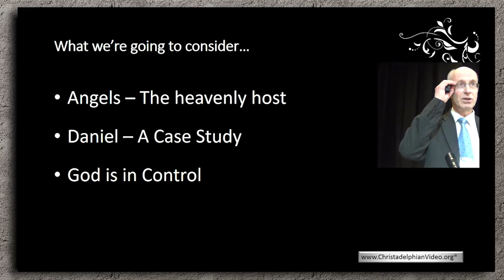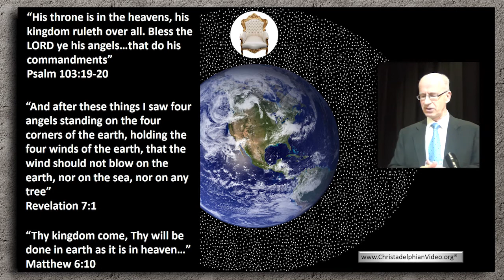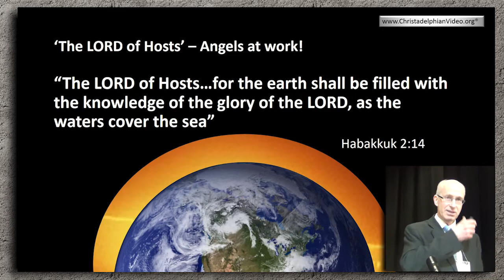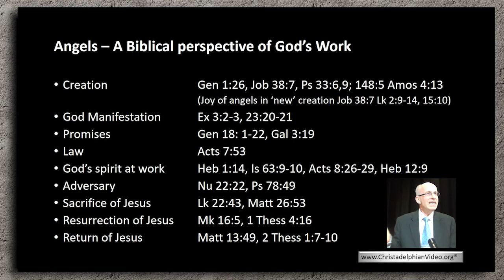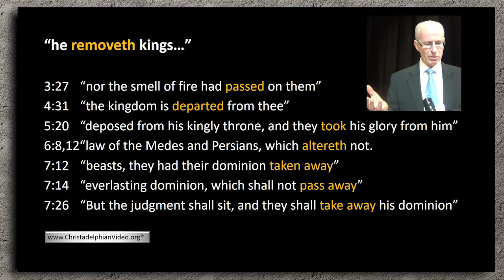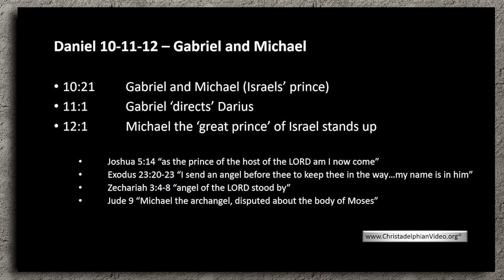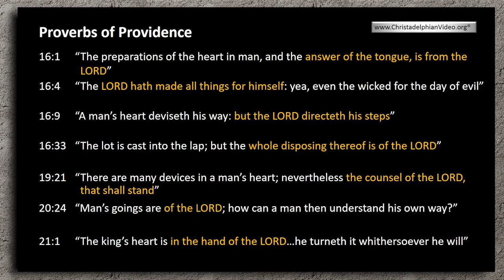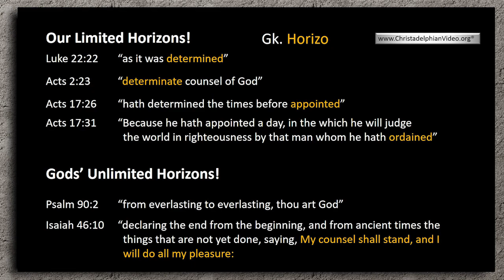The Work Of The Angels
This presentation is split into three sections
Angels – the heavenly host
Daniel a Case study

The Bible gives us a picture of God’s throne, surrounded by his angels, ‘ministers’ that do his commandments, Ps 103: 19-104:4.

Other scriptures present the same picture:
“I heard the voice of many angels round about the throne…the number of them was ten thousand times ten thousand, and thousands of thousands” Revelation 5:11

“All the angels stood round about the throne…”                               Revelation 7:11
“Thousand thousands ministered unto him, and ten thousand times ten thousand stood before him”                                                                                                     Daniel 7:10
“The chariots of God are twenty thousand, even thousands of angels: the Lord is among them”                                                                                                              Psalm 68:17
The angels’ work is with the earth, as we recognise in our prayers…
“Thy kingdom come, Thy will be done in earth as it is in heaven…”  Matthew 6:10
A glimpse of angelic operations can be seen in 1 Kings 22
The title ‘LORD of hosts’ is used to declare God’s work through the angels
The major themes and doctrines of the Bible include the work of the angels. An understanding of the work of the angels helps us to counter false teaching.
Creation Gen 1:26, Job 38:7, Ps 33:6,9; 148:5 Amos 4:13
(Joy of angels in ‘new’ creation Job 38:7 Lk 2:9-14, 15:10)

God Manifestation Ex 3:2-3, 23:20-21
Promises Gen 18: 1-22, Gal 3:19
Law Acts 7:53
God’s spirit at work             Heb 1:14, Is 63:9-10, Acts 8:26-29, Heb 12:9
Adversary Nu 22:22, Ps 78:49
Sacrifice of Jesus Lk 22:43, Matt 26:53
Resurrection of Jesus Mk 16:5, 1 Thess 4:16
Return of Jesus Matt 13:49, 2 Thess 1:7-10

God sets the scene in Daniel regarding his power to remove and set up kings…

“And he changeth the times and the seasons: he removeth kings, and setteth up kings: he giveth wisdom unto the wise, and knowledge to them that know understanding” Daniel 2:21

The word “removeth” is translated different ways through the rest of Daniel as below:

3:27     “nor the smell of fire had passed on them”
4:31     “the kingdom is departed from thee”
5:20     “deposed from his kingly throne, and they took his glory from him”
6:8,12  “law of the Medes and Persians, which altereth not.
7:12     “beasts, they had their dominion taken away”
7:14     “everlasting dominion, which shall not pass away”
7:26     “But the judgment shall sit, and they shall take away his dominion”
The word “setteth up” is translated different ways through the rest of Daniel as below:
2:39     “And after thee shall arise another kingdom inferior to thee”
2:44     “shall the God of heaven set up a kingdom”
4:17     “and setteth up over it the basest of men”
5:21     “God ruled in the kingdom of men, and that he appointeth over it…”
7:4       “the first was like a lion…and made stand upon the feet as a man”
7:17     “these great beasts…are four kings, which shall arise out of the earth.
7:24     “and the ten horns out of this kingdom are ten kings that shall arise and another shall rise after them”

Nebuchadnezzar had to learn that God was most high…

“the most High ruleth in the kingdom of men, and giveth it to whomsoever he will”

A specific Angel, Gabriel is mentioned who helped to ‘secure’ the way of salvation

Daniel 8:16 “make this man understand the vision”
Daniel 9:21 “I am now come forth…seventy weeks”
Luke 1:19 “I am Gabriel, that stand in the presence of God; and am sent to speak
unto thee”

Another angel, Michael helps Gabriel and also has his own role of ‘overseeing’ the nation of Israel through its history.

Joshua 5:14 “as the prince of the host of the LORD am I now come”
Exodus 23:20-23 “I send an angel before thee to keep thee in the way…my name is in him”
Zechariah 3:4-8 “angel of the LORD stood by”
Jude 9 “Michael the archangel, disputed about the body of Moses”

Look out for language that describes and requires the work of the angels:
‘Wondrous works’, ‘I am with you’, ‘God with us’, ‘Determined’, ‘Ordained’, ‘Appointed’
Determinate counsel’, ‘Raised up’
The ‘proverbs of providence’ make it clear that God is in control of man’s destiny.

Given the fact that our knowledge and horizons are very limited, we should not become involved in politics or protest movements.

Gods’ Unlimited Horizons!
Psalm 90:2      “from everlasting to everlasting, thou art God”
Isaiah 46:10    “declaring the end from the beginning, and from ancient times the things    that are not yet done, saying, My counsel shall stand, and I will do all my pleasure”